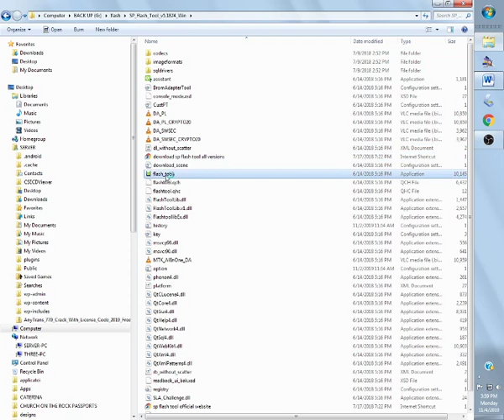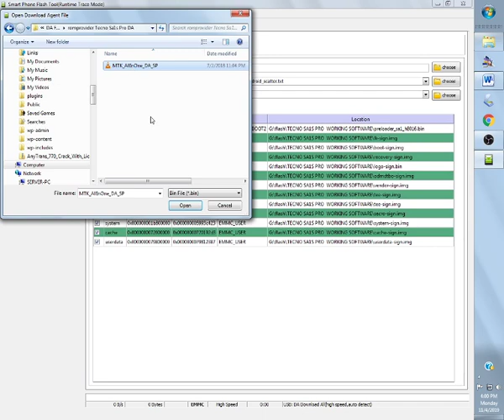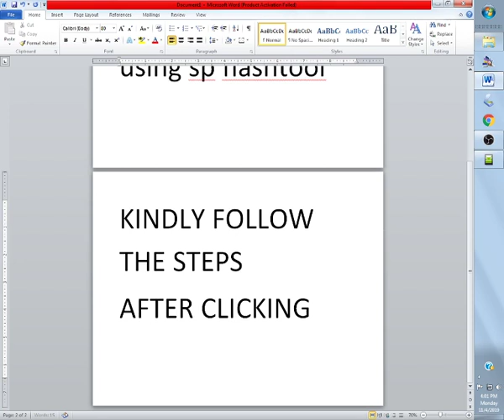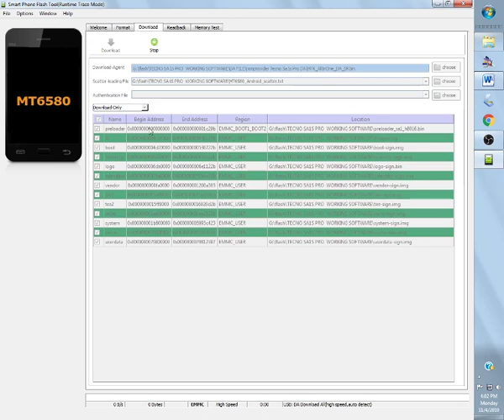HOW TO RESET TECNO SA1S USING SP FLASHTOOL